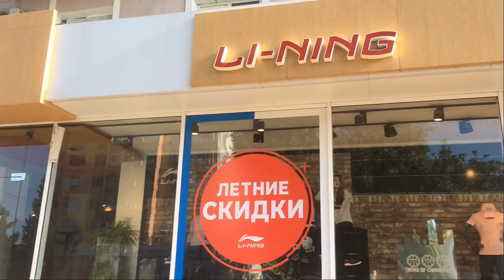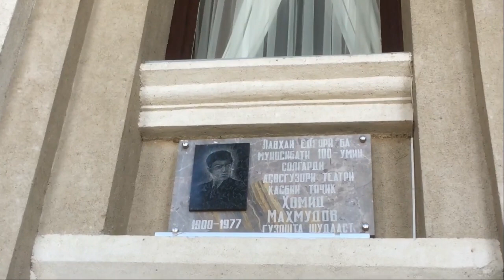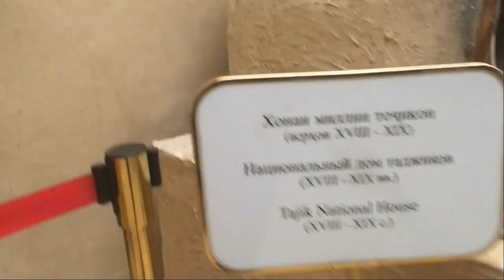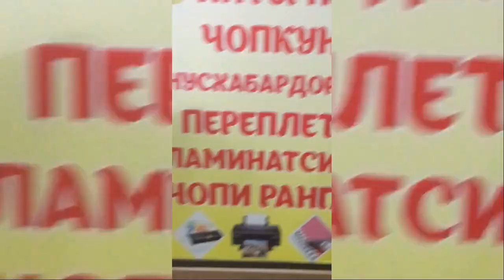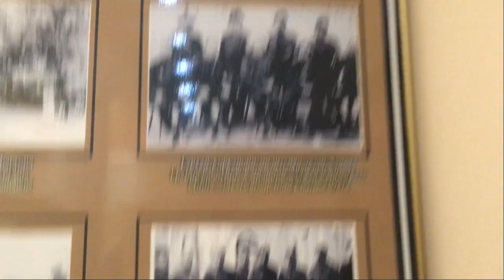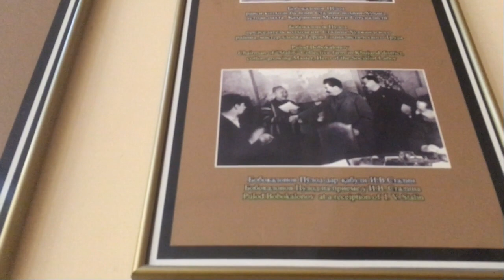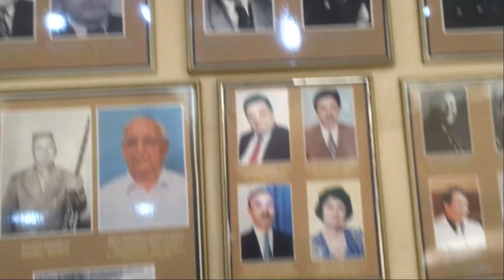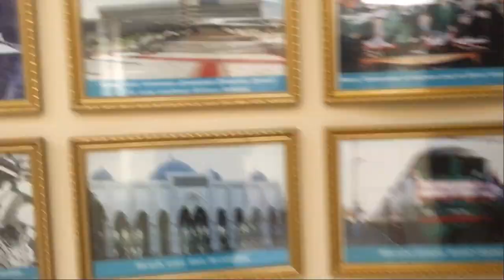Таджикистан. Ленинабад-Худжанд Часть 3